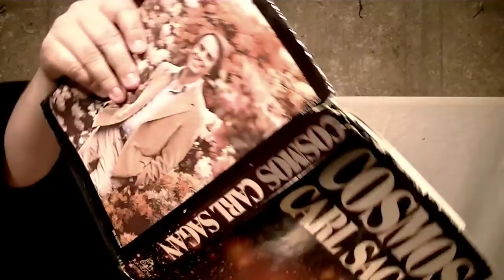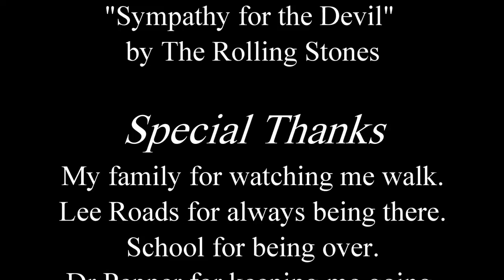Socio on The Witches of Eastwick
A crowd forms as Socio reviews the 1987 classic about magic in a small East Coast town.